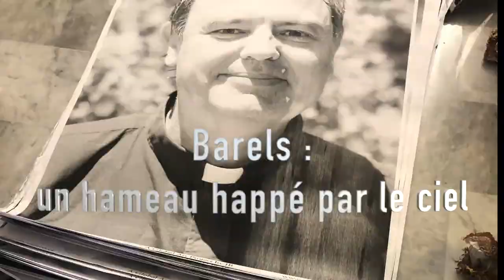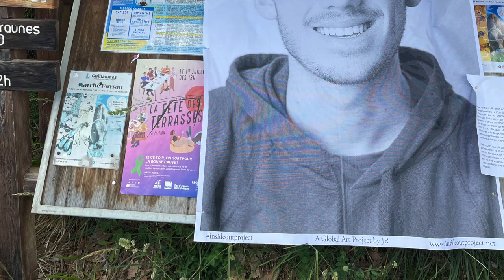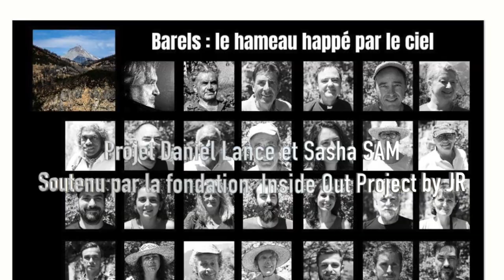Barels : un Hameau happé par le ciel ! soutenu par Inside Out Project by JR,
La fête de Barels, le 1er juillet 2023. Jour particulier car  l’aboutissement du Projet Inside Out by JR, projet déposé par Daniel Lance et Sasha SAM qui a fait 106 portraits, 106 posters montrés en trois lieux : Guillaumes, Bouchanières et Barels.
Une centaine de personnes, d'amis, d'amoureux de Barels et de la montagne ont fait le chemin. Gros succès. Le partage et l'amitié réunissant toutes les différences! Merci à tous.
Barels : un hameau happé par le ciel : Juste communiquer un particulier tellement contraint par le monde qu'il en devient universel. Un lieu en telle fragilité qui continue à exister contre toutes difficultés et qui réinvente à chaque fois une autre force d'exister. Peu connaissent Barels, on plaisante souvent en affirmant que par injonction dalinienne, après la gare de Perpignan, Barels est devenu le centre du monde. Plaisanterie certes, mais qui symbolise toutes les luttes des plus en fragilité d'exister face à des mondes envahissants et superpuissants. Et pourtant, c'est ce que Barels affirme, entre deux ruines, entre deux réhabilitations, entre deux fêtes, avec aussi la création d'un lieu d'artiste. L'extrême délitation d'un hameau autant que de son affirmation joyeuse et intemporelle d'exister.Merci au Départment 06, à la mairie de Guillaumes, mais aussi celles des environs, merci à tous les amis bénévoles, les anciens, les jeunes qui viennent juste partager l’amitié, la différence, la fragilité d’un lieu où tout respire la main de l’homme, le dur labeur, une histoire millénaire, une Nature à découvrir et à comprendre.
Barels samedi 1er juillet 2023 !